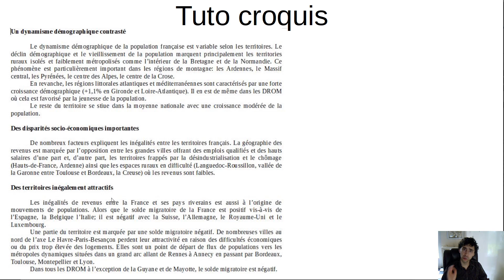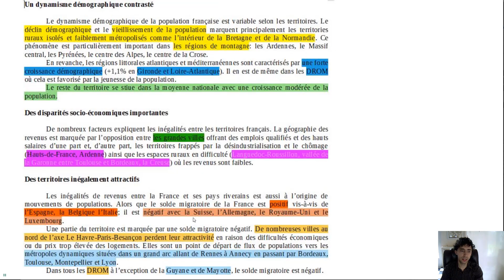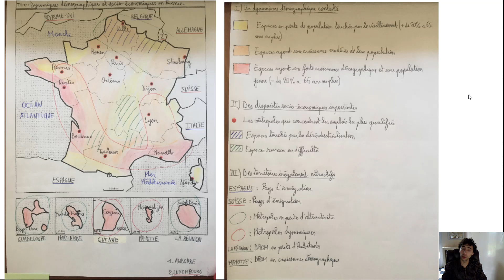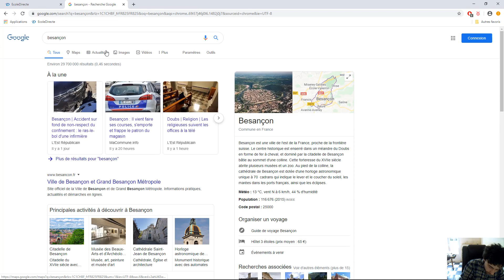Secondes - Géographie - Correction croquis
Voici quelques exemples de croquis pouvant servir de modèle pour perfectionner les vôtres à l'avenir.